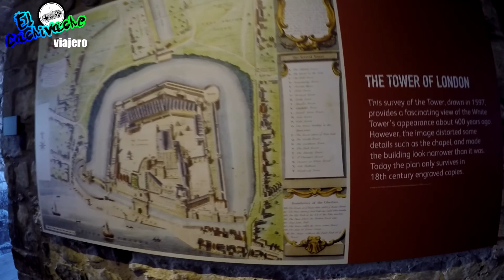Vlog Viajero 7: Torre de Londres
Parte de mi viaje por Inglaterra... Recorriendo la torre de Londres